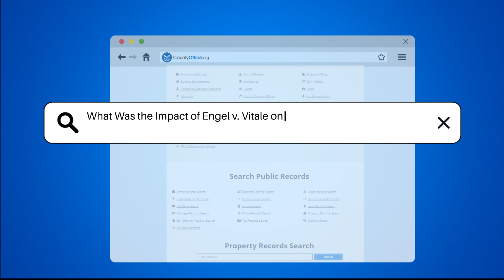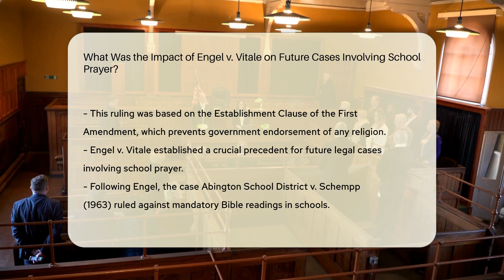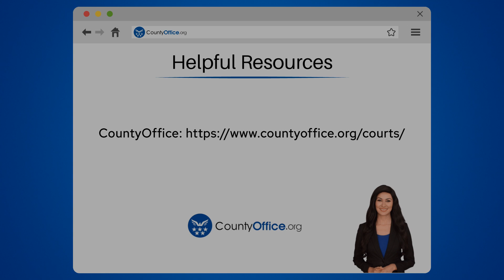What Was the Impact of Engel v. Vitale on Future Cases Involving School Prayer? - CountyOffice.org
What Was the Impact of Engel v. Vitale on Future Cases Involving School Prayer? In 1962, the Supreme Court made a landmark decision in Engel v. Vitale that had a lasting impact on cases involving school prayer. Learn about the significance of this ruling, its influence on subsequent cases, and the broader implications for the separation of church and state in public education. Discover how Engel v. Vitale set a crucial precedent that public schools cannot endorse or promote religious activities, safeguarding the rights of students from diverse backgrounds. Explore cases like Abington School District v. Schempp (1963) and Santa Fe Independent School District v. Doe (2000) that followed Engel v. Vitale, reinforcing the principle of neutrality in religious matters within educational institutions.

Join us for an insightful discussion on the legal framework surrounding school prayer and the essential role Engel v. Vitale played in shaping it.